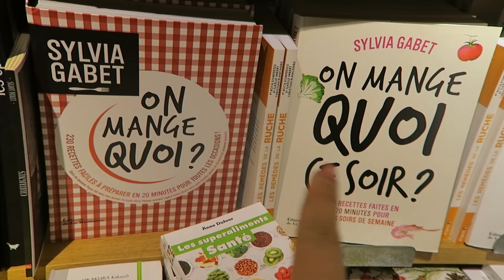VLOGMAS 11 : Un doudou déguisé ?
↓↓ Regarde plus bas ↓↓

☆ Bienvenur dans ce nouveau vlog et cette nouvelle journée !

Bisous, Juliette. ♥